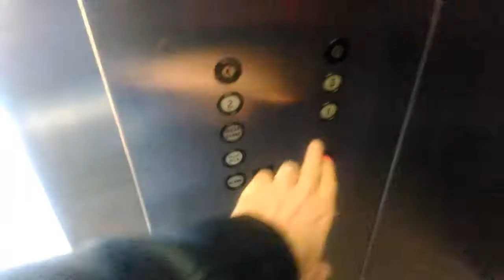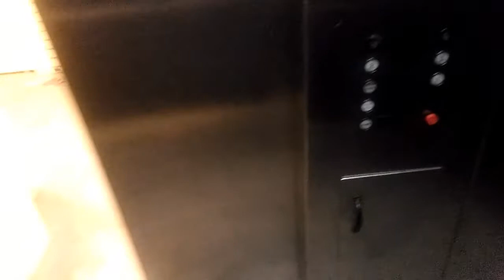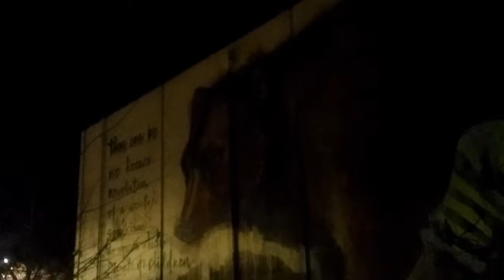[RLMV] Two days in Northern California with a cheap phone.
Real Life Moment Video are videos filmed with cheap phone and without speaking. The goal is to give few minutes of reality without shape the content for likes or crowd.

In this videos, quick new year eve in Sacramento, trip to Vallejo and a stop in Williams to the most famous deli in Town.